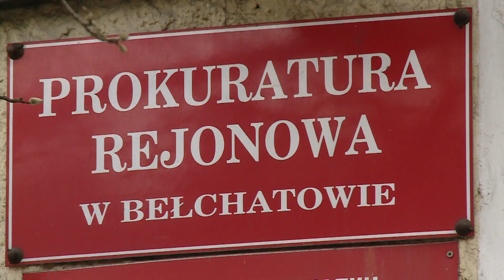TKB - Zdecydują czy odwołać prezesa - 15.07.2016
Już w najbliższą środę zaplanowano posiedzenie Rady Nadzorczej spółki PGM. Według nieoficjalnych informacji na spotkaniu mają zapaść decyzję o odwołaniu prezesa spółki.

Przypomnijmy, że przeciwko prezesowi prowadzone jest postępowanie prokuratorskie i postawiono mu zarzuty. Spóła jest własnością miasta. Do tej pory prezydent Mariola Czechowska nie zajmowała stanowiska w w tej sprawie.